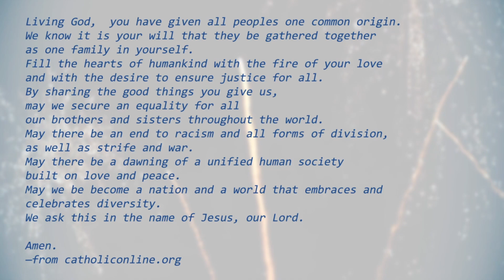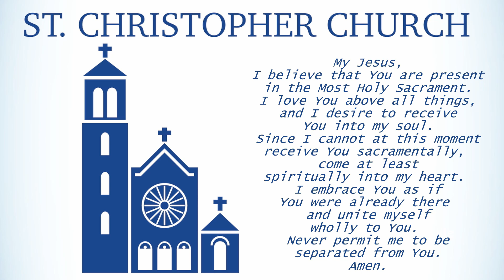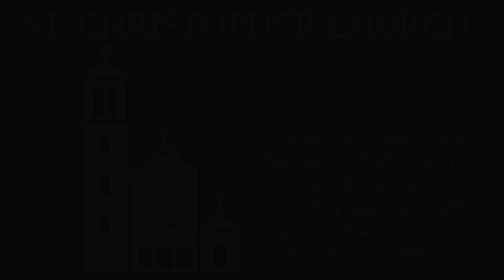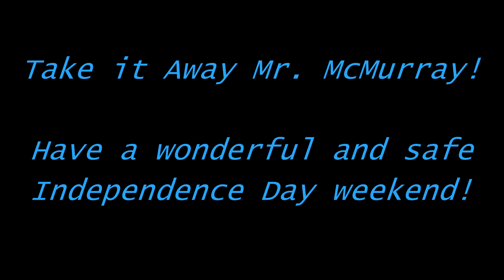Fourteenth Sunday in Ordinary Time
Join Fr. Tim for a celebration of the Fourteenth Sunday in Ordinary Time, featuring patriotic music by Robert McMurray!